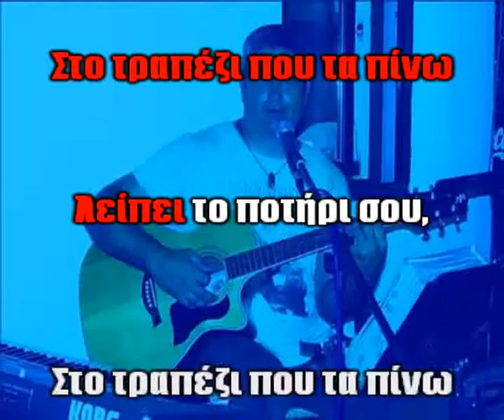ΚΑΖΑΝΤΖΙΔΗΣ ΣΤΕΛΙΟΣ - ΣΤΟ ΤΡΑΠΕΖΙ ΠΟΥ ΤΑ ΠΙΝΩ - ΚΑΡΑΟΚΕ (δείγμα).